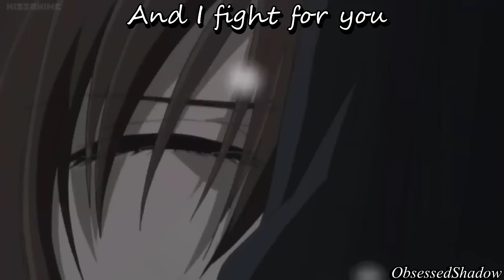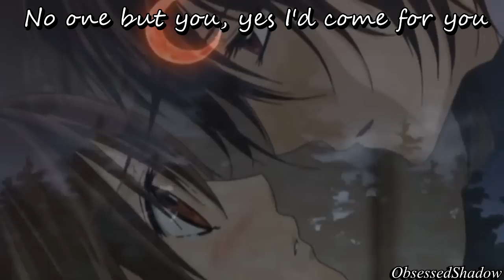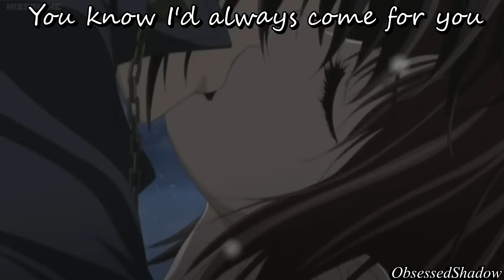Vampire Knight ~ KanameXYuki ~ I'd Come For You AMV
OMG GUYS!!! This is the best video I've ever made IN MY ENTIRE LIFE!! Because KanameXYuki is my favorite Anime ship, favorite Manga, and ANIME. I have an Wall Scroll of MY SENPAI KANAME! I have the complete MANGA of Vampire Knight!! AND I have the complete series of the ANIME on DVD!! Vampire Knight was one of the Anime's that got me back into Anime but that's not why I love it!! A LOT of people hate the Anime because they thought it was really bad BUT I THINK IT WAS A MASTERPIECE!! (Keep in mind I watch EVERYTHING IN ENGLISH DUB) I thought the English Dub was PERFECT and nobody is going to tell me otherwise! Everybody hates the English voice actor for Kaname but I think he plays the role nicely!! (Because in Vampire Knight Kaname is very hard to read and even in the Manga he doesn't show that many facial expressions) And I really love the story and plot of Vampire Knight!! Also I watched the Anime for Vampire Knight BEFORE the Manga!! Now that's out of the way this video is AMV for my favorite couple Kaname And Yuki from the Anime And Manga Vampire Knight. The song is I'd Come For You By Nickelback!! So please Enjoy this LIT video!! Oh and one more thing KANAME IS MINEEEE!!! :)))))